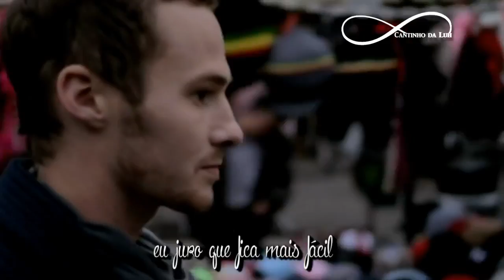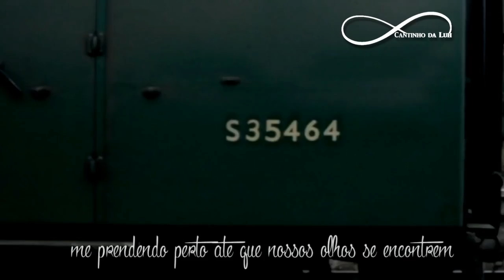Clipe sensacional A Regra do Jogo Ed Sheeran. CANAL-JIPA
e Aprenda como
reconquistar aquela pessoa que você tanto ama...
Assuma o controle da sua vida amorosa!!
- O que fazer quando ele começar a se afastar;
- O que secretamente os homens detestam em suas namoradas;
- Como deixar de ser uma garota boazinha e deixar qualquer homem louco por você.